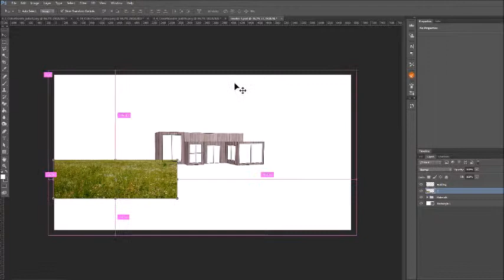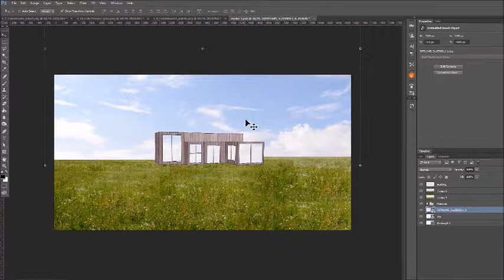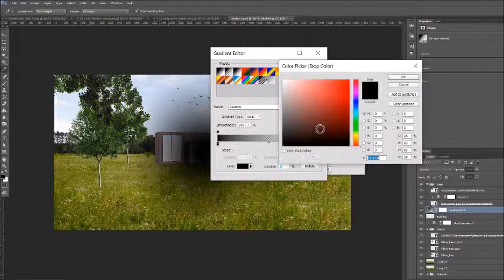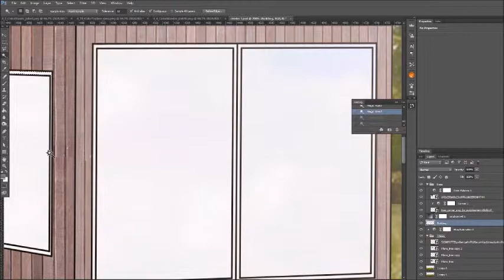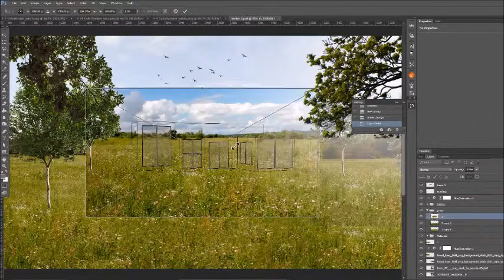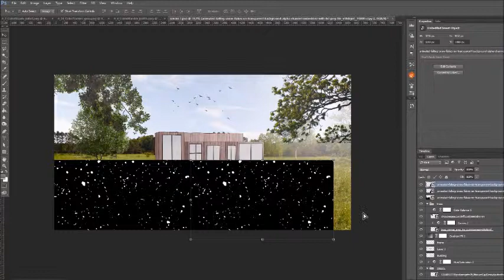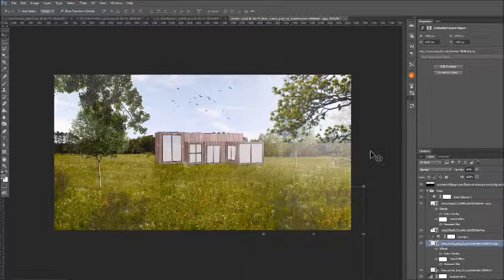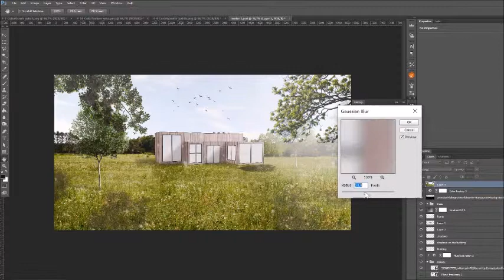Photoshop Post Production | Easy Architectural Visualization Rendering | July 2018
This is my first video on youtube where I make a rendering of a house in a forest. I am not a pro whatsoever just sharing what I love to do.

I also just started an Etsy shop so please make sure to check it out as well: Etsy